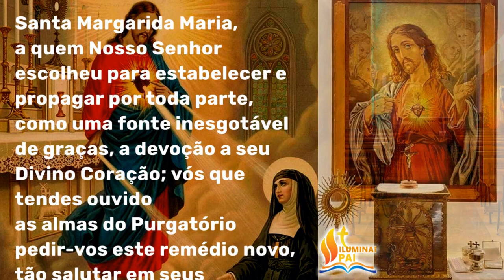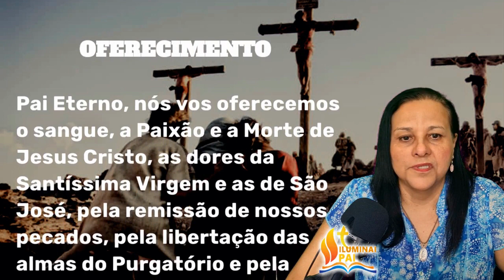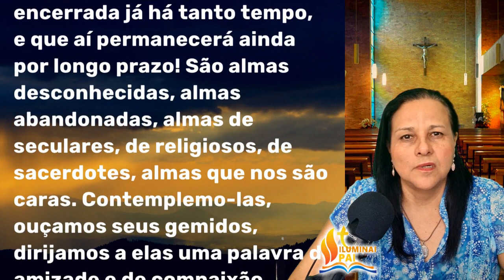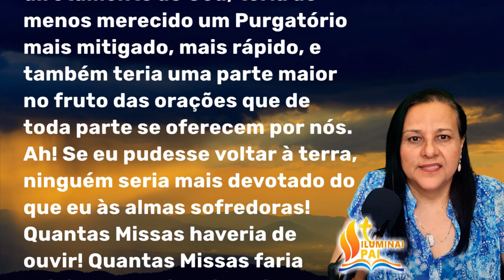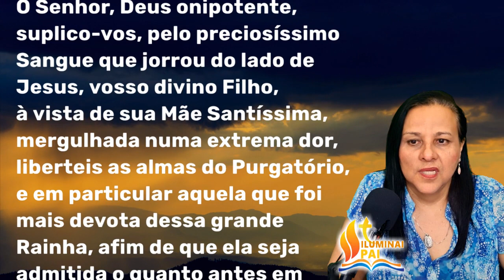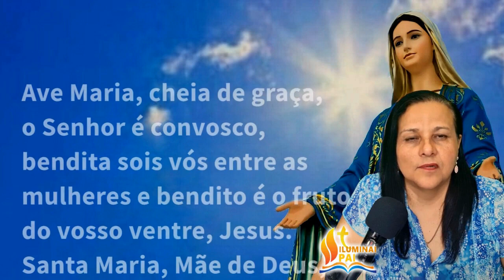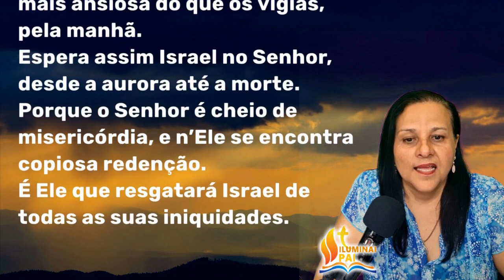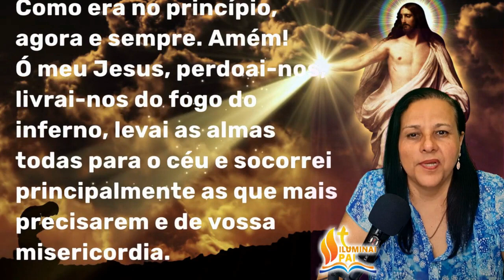SÉTIMO DIA Novena pelas ALMAS do PURGATÓRIO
De que te arrependes, santa alma do Purgatório, de ter feito na terra que deixaste?

NOVENA pelas ALMAS do PURGATÓRIO

Neste momento, coloquemos nossas intenções em favor de todas as almas do purgatório, especialmente aquelas que rogamos nesta novena.

Acolhe Senhor no amor misericordioso do teu Sagrado Coração estas almas por nós tão caras, e que através de nossas súplicas, elas alcancem a luz perpétua e sejam iluminados para sempre na tua glória celeste. Amém.

(Sta. Margarida Maria)
“Fareis um pequeno passeio pelo Purgatório, em companhia do Sagrado Coração, consagrando a Ele tudo o que tiverdes feito, pedindo que aplique seus méritos a essas santas almas sofredoras.
Ao mesmo tempo, pedireis a elas que sirvam do seu poder para nos obter a graça de viver e morrer no amor e na fidelidade ao Sagrado Coração de Jesus correspondendo, sem resistência, a seus desejos sobre nós.
E si alcançardes a libertação de algumas dessas pobres prisioneiras, sereis bem felizes, pois tereis no Céu advogados que ajudarão a vossa salvação.”

Oração
Santa Margarida Maria, a quem Nosso Senhor escolheu para estabelecer e propagar por toda parte, como uma fonte inesgotável de graças, a devoção a seu divino Coração;
vós que tendes ouvido as almas do Purgatório pedir-vos este remédio novo, tão salutar em seus sofrimentos, e que tendes libertado por este meio uma multidão dessas pobres prisioneiras,
obtende-nos a graça de executar santamente essa piedosa prática dum passeiozinho pelo Purgatório, em companhia do Sagrado Coração de Jesus e da novena pelas almas. Amem.

📢  EVANGELIZE CONOSCO!

Iluminai PAI

Novena pelas almas do purgatório com o Sagrado Coração de Jesus e Imaculado Coração de Maria.